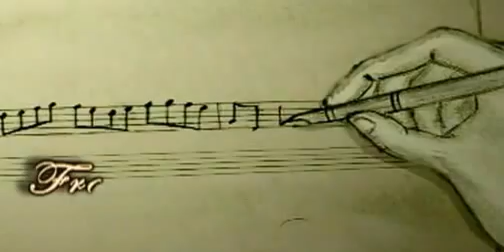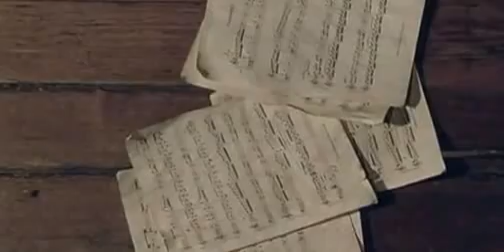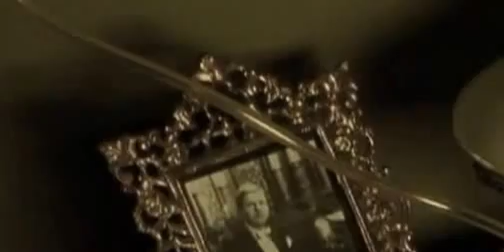Francisca Lewin Crescendo